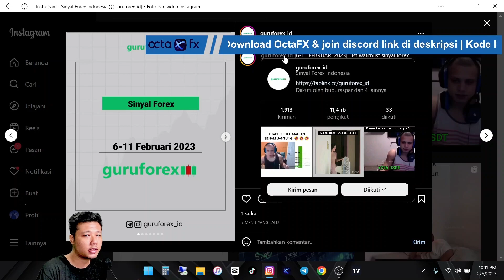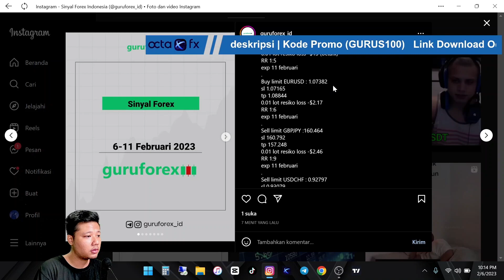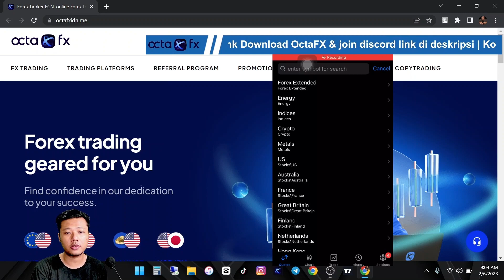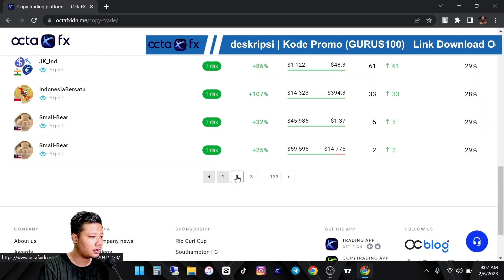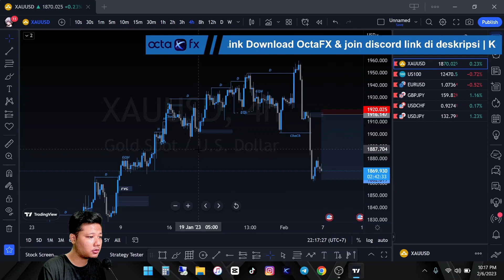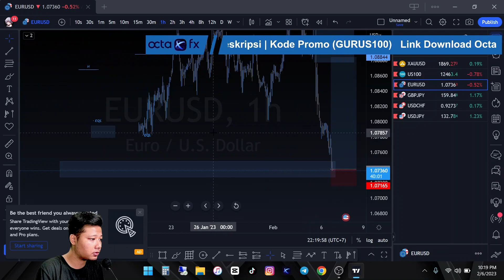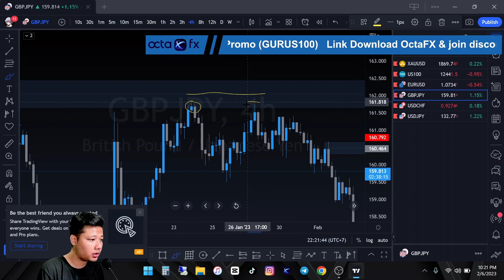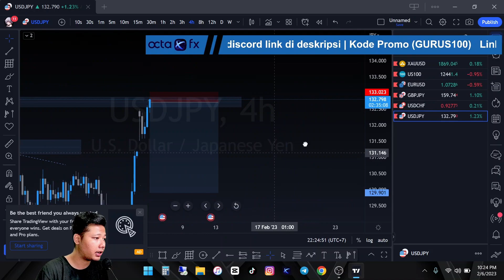USD TIBA TIBA SANGAT MENGUAT !! | Analisa Sinyal Forex, 6-11 Februari 2023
Mulai belajar dan trading forex sekarang juga. Daftar disini dan gandakan deposit dengan dapatkan bonus 100% untuk deposit pertama anda melalui link dibawah ini :

Gunakan kode (GURUS100) saat mendaftar OctaFX untuk mendapatkan bonus deposit 100% !